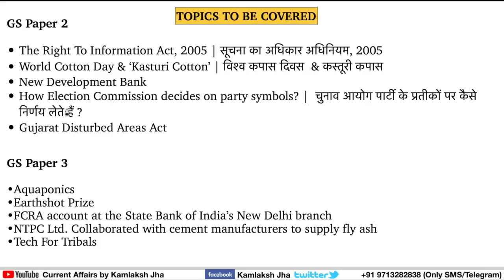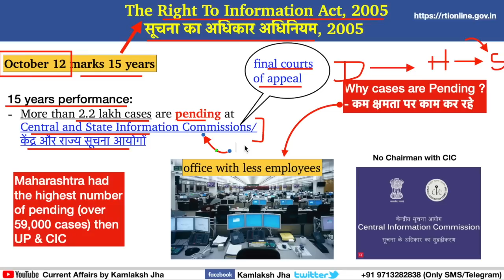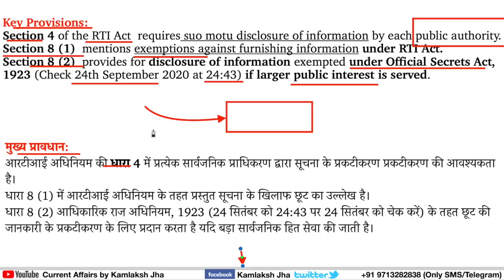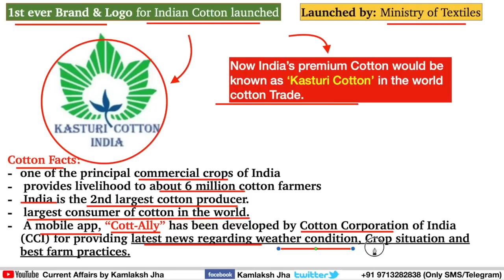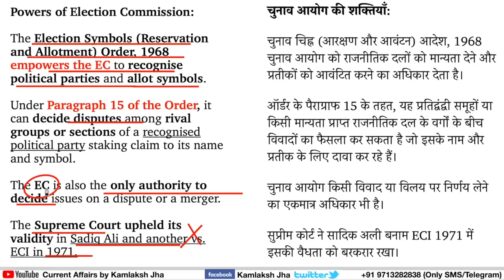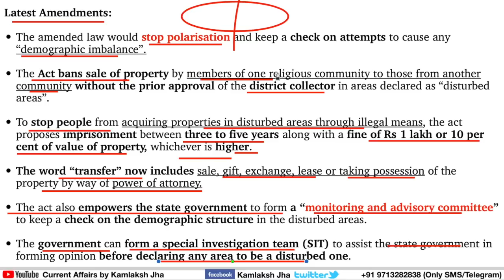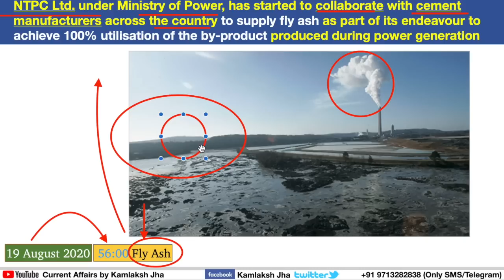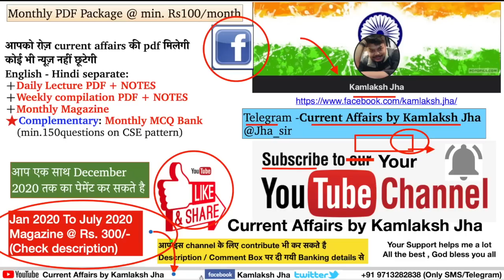16 October 2020 Daily Current Affairs The Hindu Indian Express PIB News UPSC IAS PSC| KAMLAKSH JHA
00:00  Introduction
07:21 The Right To Information Act, 2005 | सूचना का अधिकार अधिनियम, 2005
19:44 World Cotton Day & ‘Kasturi Cotton’ | विश्व कपास दिवस  & कस्तूरी कपास
24:04 New Development Bank
28:22 How Election Commission decides on party symbols? |  चुनाव आयोग पार्टी के प्रतीकों पर कैसे निर्णय लेते हैं ?
33:37 Gujarat Disturbed Areas Act
42:30 Aquaponics
44:01 Earthshot Prize
47:53 FCRA account at the State Bank of India’s New Delhi branch
49:12 NTPC Ltd. Collaborated with cement manufacturers to supply fly ash
50:39 Tech For Tribals
55:01 How to get PDF  | Home work | END

UPSC 2020 proof (given at end of video)

English - Hindi separate:
- Monthly Magazine
- Complementary: Monthly MCQ Bank (min.150questions on CSE pattern)

Registration form ध्यान से भरिएगा भरने के बाद

24 घंटे के अंदर आपको pdf मिलना शुरू हो जाएगी

अगर आप पहले Current Affairs by Kamlaksh Jha का Paid subscription पहले ले चुके है और दोबारा फिर लेना चाहते है तो सिर्फ़ आपको :

1. payment screenshot
2. जो service आपको चाहिए उसकी detail
3. ईमेल पर ये ज़रूर लिख देना की आप पहले register हो चुके थे